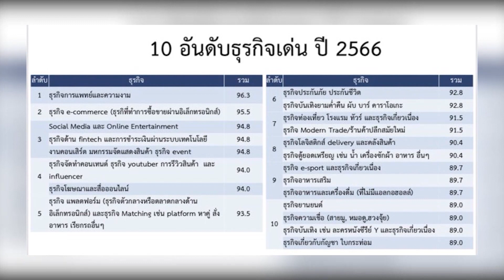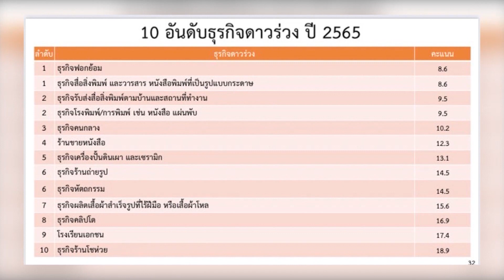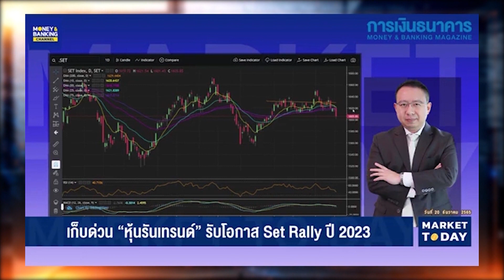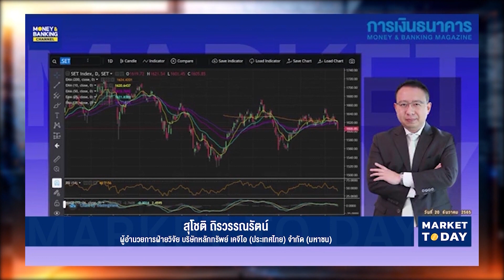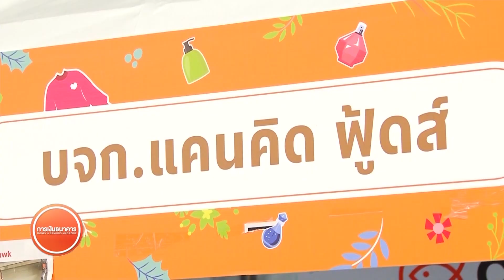แบงก์ชาติญี่ปุ่นขยายกรอบอัตราผลตอบแทนพันธบัตรรัฐบาล | 20 ธ.ค. 65 | Money Delivery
(รีรัน) Money Delivery 20 ธ.ค. 65

📌 แบงก์ชาติญี่ปุ่นขยายกรอบอัตราผลตอบแทนพันธบัตรรัฐบาล
📌 อาร์เจนตินาประกาศหยุดพิเศษวันนี้ฉลองแชมป์ฟุตบอลโลก
📌 ธนาคารโลกปรับลดแนวโน้มการขยายตัวเศรษฐกิจจีนปี 65 เหลือ 2.7%
📌 โผ 10 ธุรกิจดาวรุ่ง-ดาวร่วงปี 66 สายมูมา-คริปโทไป
📌 GC  ลงนาม SCB ประกาศความสำเร็จ Sustainability-linked Loan เป็นครั้งแรก 15,000 ล้านบาท